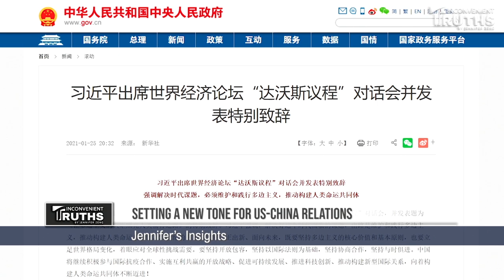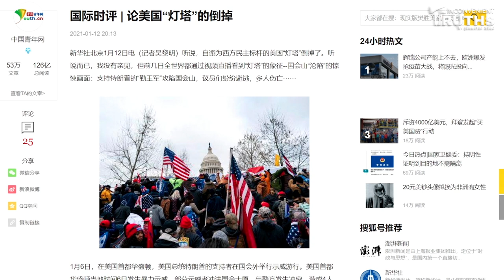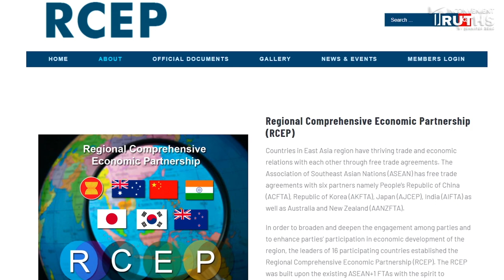Xi Lectures Biden: “Both Time and Momentum Are On Our Side”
Now that a new US administration is in office, how have the US-China relations changed? What lies ahead, and what kind of messages has Xi  given to Biden so far, and what does that mean? Today let’s talk about these issues.